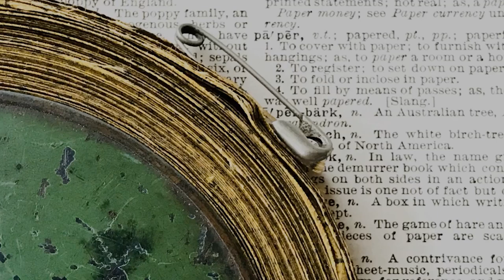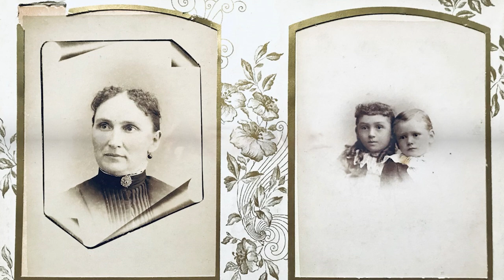Flea Market Find | Victorian Photo Album Portraits of Strangers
People captured in time. Strangers but yet kindred spirits.